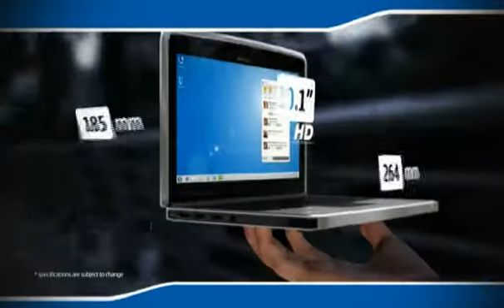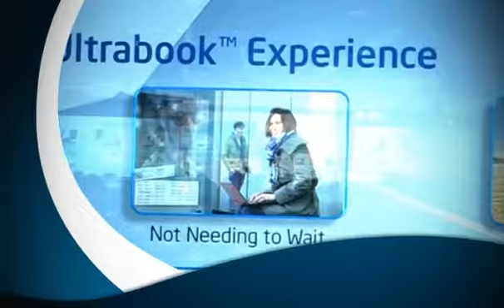IT-NEWS_ULTRABOOK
ULTRABOOK : ข่าวULTRABOOKที่มีมาให้อัพเดทกันตลอดเวลา